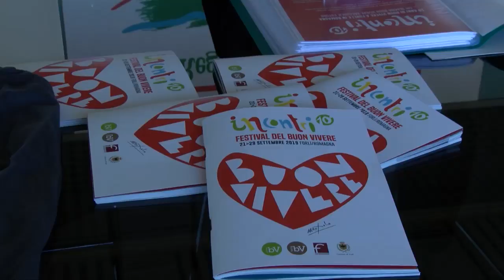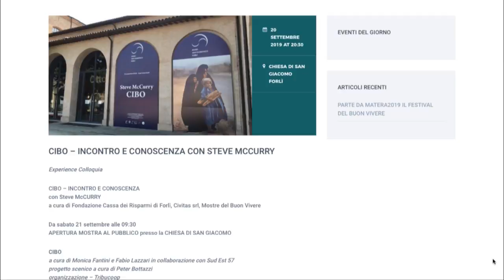ROMAGNA: Festival del Buon Vivere, arriva la 10° edizione | VIDEO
Sostenibilità, bene comune, uguaglianza: sono questi alcuni dei temi del “Buon vivere”, la manifestazione nazionale che quest'anno compie 10 anni e diventa festival. Dal 20 al 29 settembre Forlì e la Romagna diventano il cuore pulsante di quello che gli organizzatori definiscono “festival di comunità”. Artisti, intellettuali, politici si alterneranno per riflettere sui temi cari alla manifestazione seguendo un filo conduttore che quest'anno è “Incontri”